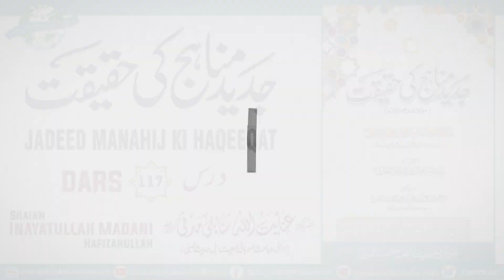Dars 117 | Ulama Ka Ehteram Wajib Hai | Jadeed Manahaij ki Haqeeqat | Shaikh Inayatullah Madani